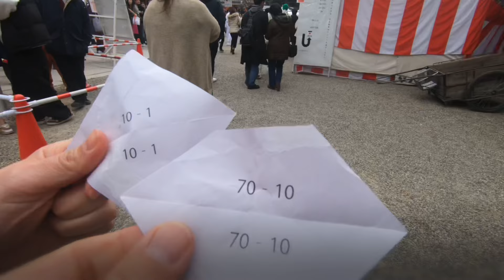Setsubun Festival, Yasakashrine, Kyoto 節分祭 八坂神社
Setsubun marks the end of winter on  based on the lunar calendar. In Kansai, Yasaka shrine in Kyoto had their first Setsubun festival since the Covid Pandemic in 2019.
The celebrations are to ward off bad luck and bring in good fortune for the new year.  The throwing of beans is a symbol of that.
In Osaka, we eat roll sushi on this day.  Traditionally, we eat a whole uncut roll facing an auspicious direction.
I hope you have wonderful new year.